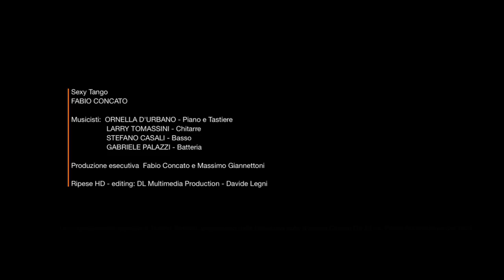Fabio Concato - Sexy Tango - Live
Open Tour 2018: Teatro dei Sozofili, Modigliana (FC) 27/01/2018
I Musici:
Ornella D'Urbano, piano, tastiere e arrangiamenti
Gabriele Palazzi Rossi, batteria
Stefano Casali, basso
Larry Tomassini, chitarre
(Testo e musica di Fabio Concato, da “Fabio Concato/;” 1984)